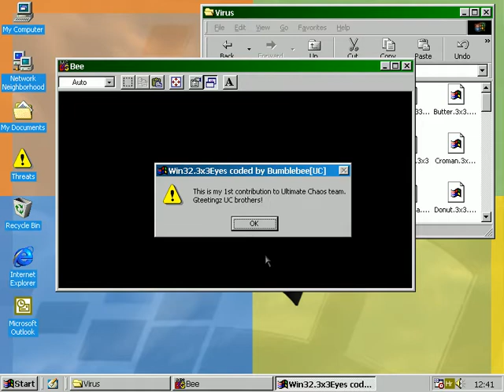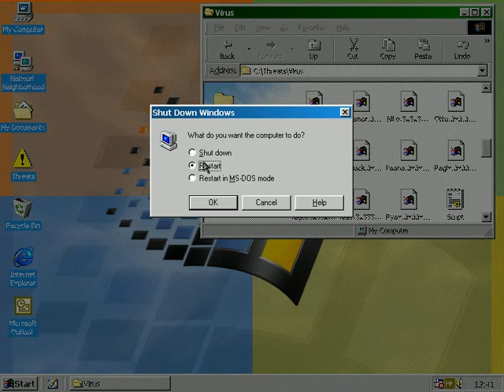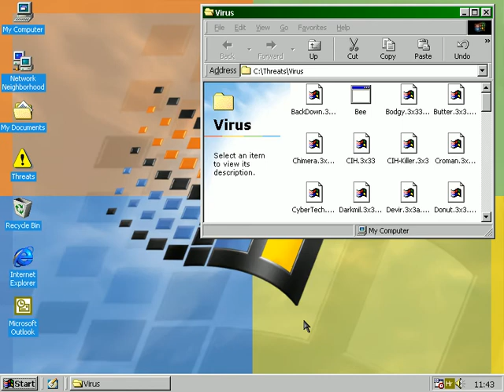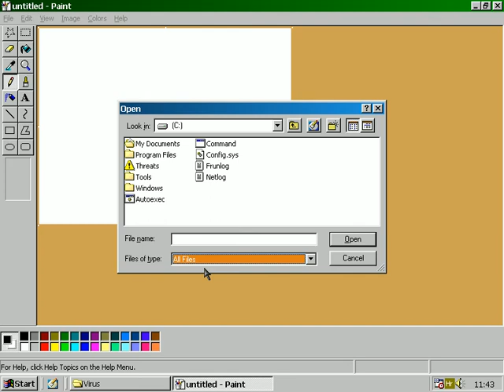Virus (Windows): Bee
This virus at execution renames all EXE files (I think) in current folder to ".3x3" or any sort of combination with 3 and x. On payload date (9th May) it replaces LOGO.SYS with other boot loading logo.

Aliases:
    Win32.Bee (Kaspersky Lab)
    Virus: W32/Bee.cmp.gen (McAfee)
    W95/Bee-24576 (Sophos)
    MIRC.Bee (ClamAV)
    Heuristic.WinPE-Statistical (Panda)
    W32/Bumblebee.24576 (FPROT)
    Virus:Win32/Bee.B (MS(OneCare))
    Win32.Bumblebee.24576 (DrWeb)
    Win32/Bee virus (Nod32)
    Win32.Bee (BitDef7)
    IRC.Bee.A (VirusBuster)
    Win32:3x3Eyes (AVAST)
    Virus.Win32.Egolet (Ikarus)
    Win32/Bee (AVG)
    MIRC/Bee (AVIRA)
    W32.Threebee (NAV)
    W32/Bee.A (Norman)
    Win32.Bee (Rising)
    Virus.Win32.Bee [AVP] (FSecure)
    PE_BEE (TrendMicro)
    BehavesLike.Win32.Malware (v) (Sunbelt)